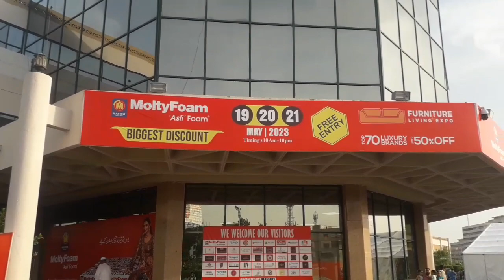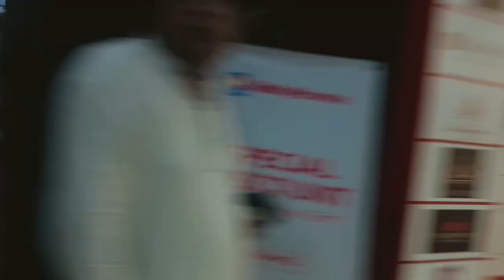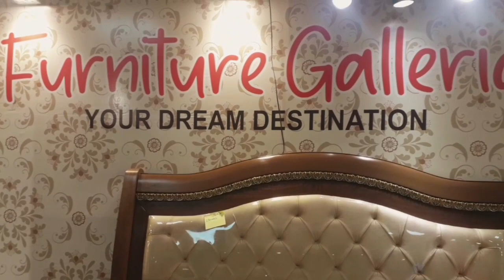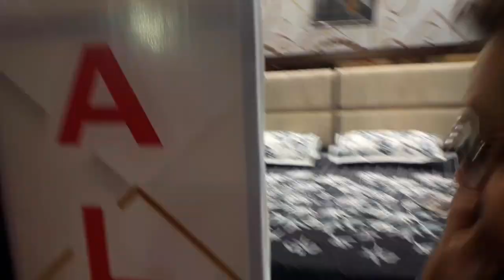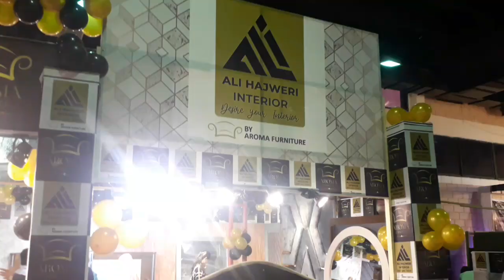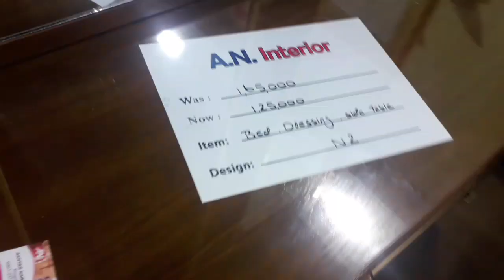Furniture exibition | expo center karachi | buy one get one free | ikram galaxy channel